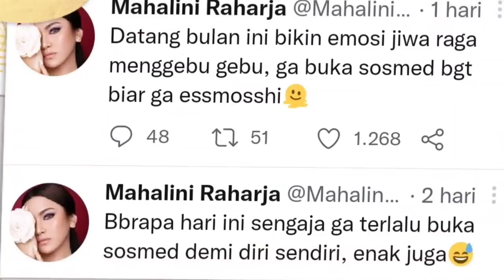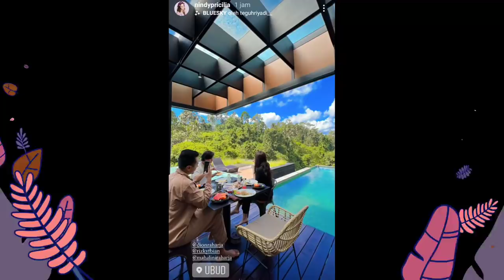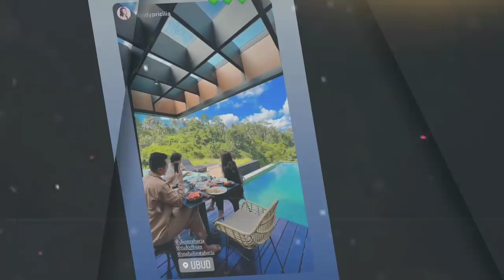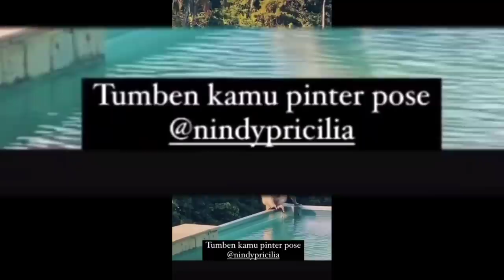Update Rizky Febian & Mahalini di Bali, Kang Sule Family Segera Antar Harta? T'Lini A'iky Ingat Ibu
Sepanjang sejarah, hanya pasangan selebriti Rizky Febian dan Mahalini Raharja mampu membuat para haters baperan dan diam-diam ikut mengidolakannya 🤣

Bagiamana tidak, perjalanan cinta keduanya yang akan memasuki usia 3 bulan pada 7 Mei besok. Bisa dikatakan, paket komplit. Seribu satu karakter mereka miliki, bak bunglon. Bisa menyesuaikan dalam semua situasi, atau lingkungan.

Ngocok perut, mereka ahlinya, bikin Meleleh pun mereka pakarnya.

Dan update terbaru mereka nih guys Jumat (6/5/2022), tak kalah asyik dan serunya dari hari-hari sebelumnya. Berikut YouTube Channel Berbagi Cerita CBC merangkumnya.